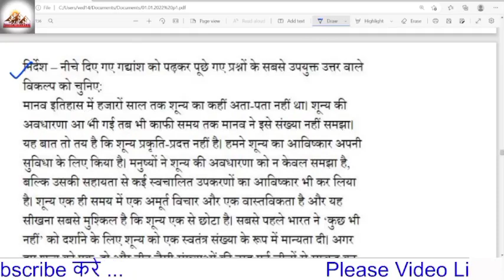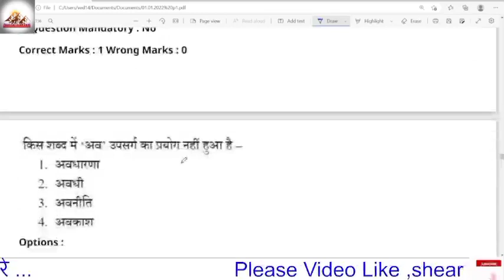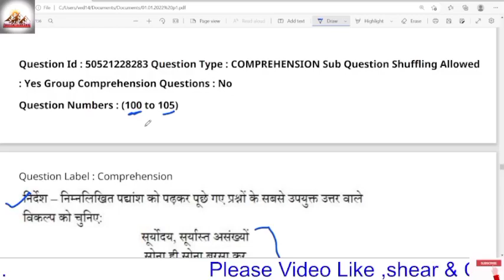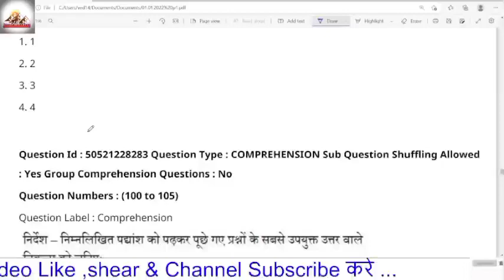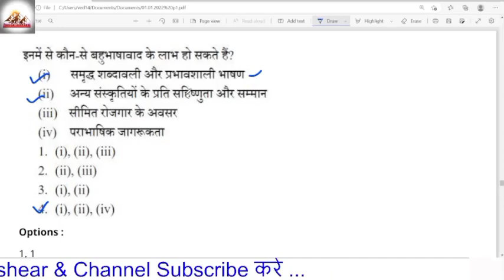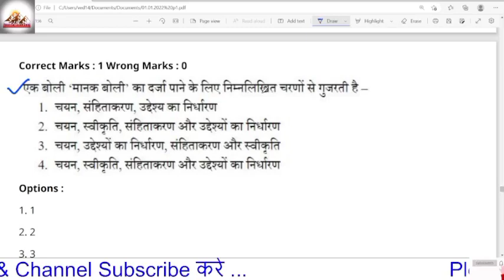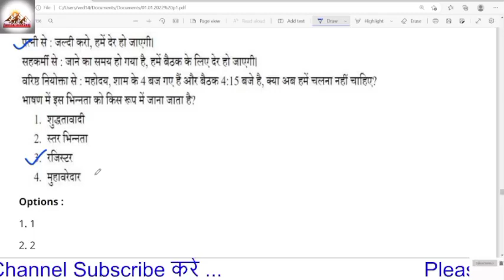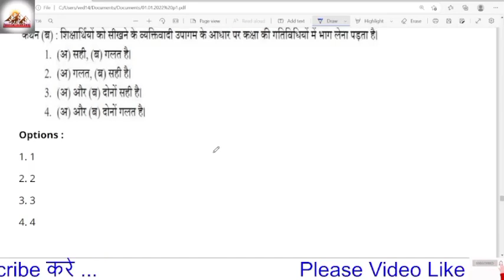CTET Analysis 2022 | CTET Today Paper (09 Jan) | CTET Paper 1 Analysis & Expected Cut Off हिंदी पेपर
CTET Analysis 2022 | CTET Today Paper (09 Jan) | CTET Paper 1 Analysis & Expected Cut Off हिंदी पेपरCTET Analysis 2022-23 | CTET Today Paper(09 Jan.) CTET Paper 1 Analysis(environment study/पर्यावरण )
This Video Includes:
CTET
CTET Analysis

2011 से 2021 तक के सभी प्रश्न